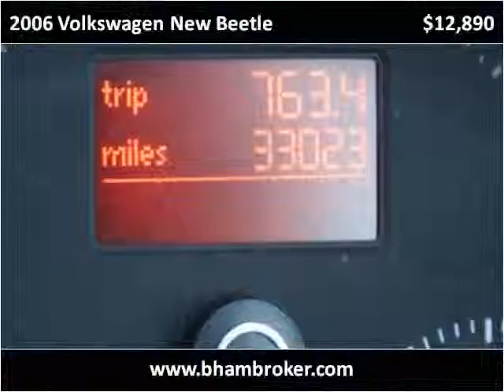2006 Volkswagen New Beetle Used Cars Birmingham AL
This 2006 Volkswagen New Beetle is available from Birmingham Broker.